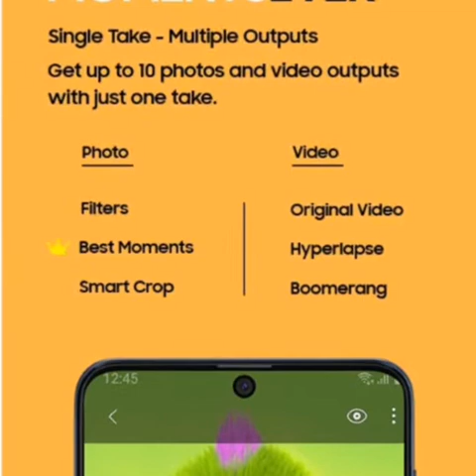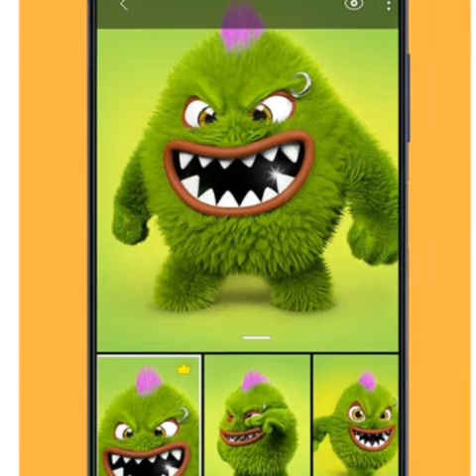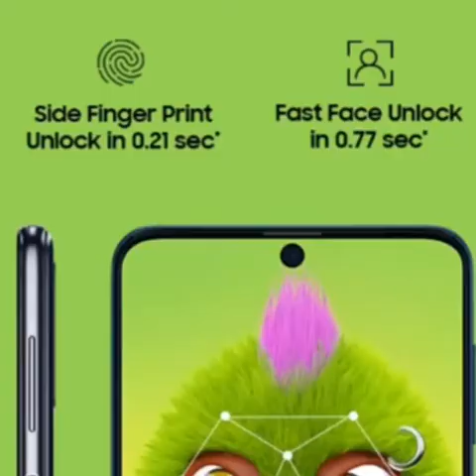Samsung Galaxy M51 best features|7 reasons for buy m21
The monster M21🔥🔥